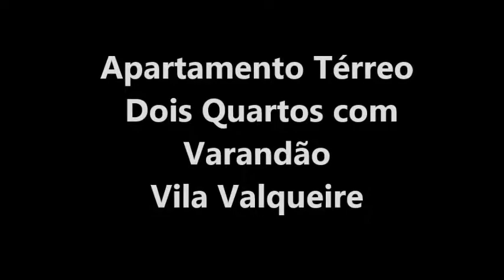Apto. Térreo R$ 229.000,00 - Vila Valqueire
💥 Inacreditável!!! 💥
Apartamento co ITBI Grátis
📌 Antecipe o seu cadastro e egende uma visita!!!
Condição especias para o seu financiamento imobiliário, analisamos o seu crédito em todas as instituições bancárias...

Veja nosso diferencial 👇👇👇
1. Entrada negociável
Quer comprar, use seu FGTS. Nós negociamos o pagamento e não perdemos negócio.

2. Facilidade para financiamento
Nós trabalhamos com os principais bancos e está atualizada sobre as melhores taxas para você.

3. Facilidade de visitação com maioria de nossos imóveis estão vazios e as respectivas chaves para sua visitação.

4. Estudamos permutas
Precisa vender para comprar um imóvel novo?
A maioria de nossos imóveis são a solução.
Aceitamos permutas em até 50% do valor do nosso imóvel.
Agende hoje mesmo uma visita .

Excelente apartamento desocupado

Desocupado, reformadíssimo, 60 m², piso novo, sala com teto rebaixado em gesso e varanda, 2 quartos, cozinha americana, área de serviço com tanque e instalação para máquina de lavar, banheiro com armário e blindex.
Apto de frente com vista para a Rua.
Condomínio Quinta do Valqueire.
Prédio com 5 andares sendo 4 aptos por andar e 1 elevador.
1 vaga na escritura

DADOS DO IMÓVEL
Tipo Apartamento
Endereço RUA LUIZ BELTRÃO, 1326
Vila Valqueire
Valor do Condomínio R$ 530,00
Área Útil  60 m²
Área Total 60 m²
N° de Quartos 2
N° de Banheiros 1
N° de Vagas 1

Sem burocracias, veja como é fácil...
Use seu FGTS
Fornecessemos seu crédito habitacional em todas os bancos.
Pode juntar renda
Tudo isso por condições que cabem no seu bolso!

Não perca mais tempo, agende logo uma visita
Realize o seu sonho de ter o seu imóvel.

*Para viabilizar um melhor atendimento, solicito que deixe o numero de seu telefone ou WhatsApp para contato em sua mensagem.